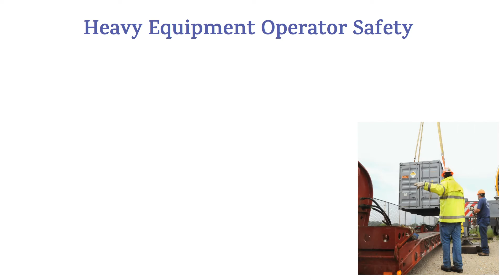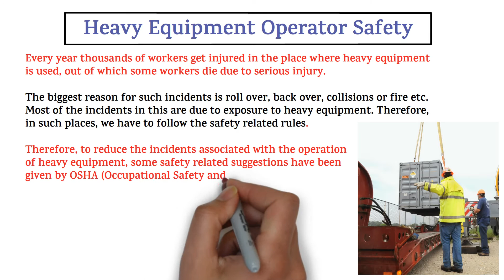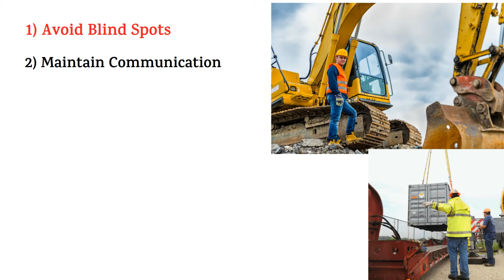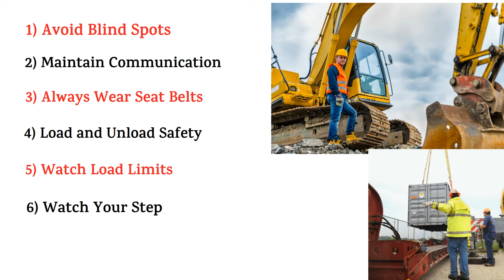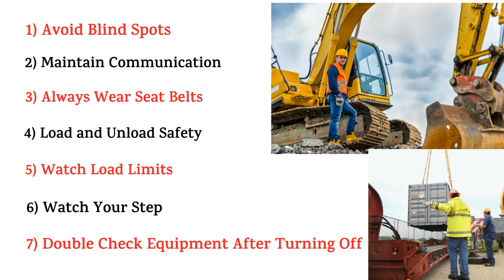Heavy Equipment Operator Safety || Heavy Equipment Operator Safety Rules || HSE STUDY GUIDE